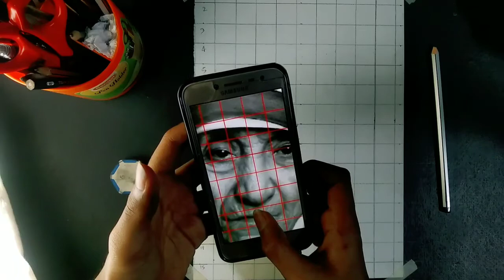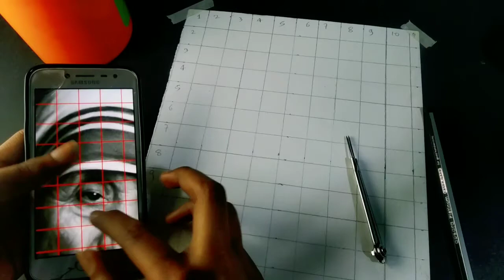How To Draw Mother Teresa | Outline Tutorial | Drawing Mother Teresa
Hello Everyone

in Today's video, i will Draw mother Teresa outline in A4 size paper...

_MATERIALS USED_

PAPER :- Brustro A4 200 gsm
PENCIL :-  HB Pencil
COLOUR :-

Intragram :- @artist_akshar

Topic Cover :-

how to draw mother teresa easy step by step

•• Stay Together ••